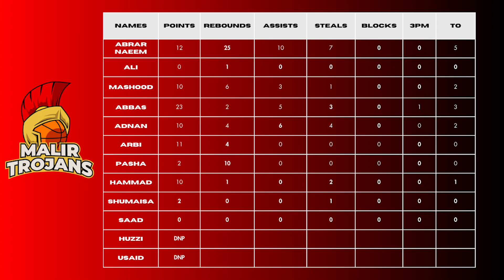MALIR TROJANS VS T6 - FULL HIGHLIGHT - SEASON 5